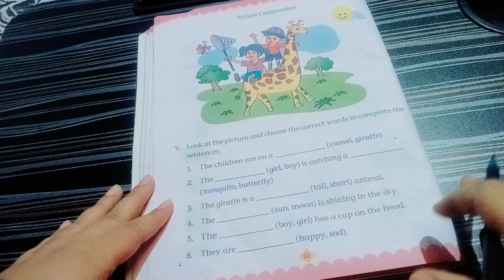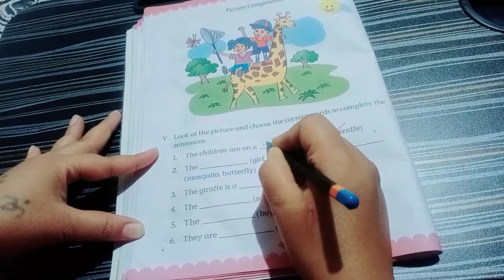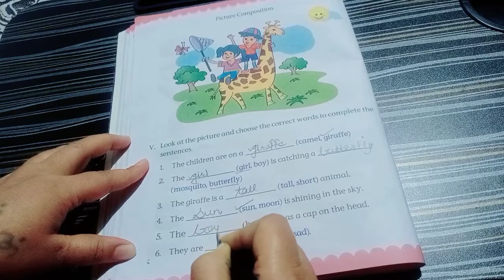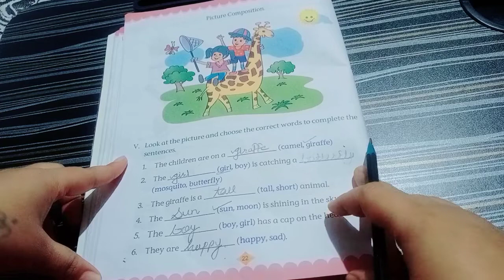UKG syllabus picture composition in easy way..ukgsyllabus homeschooling easypicturecomposition...